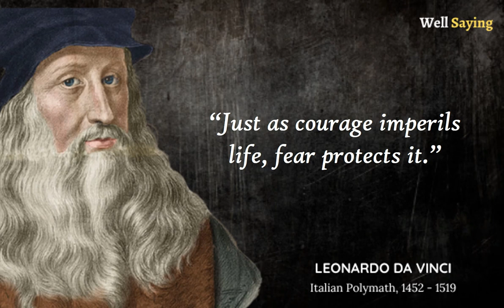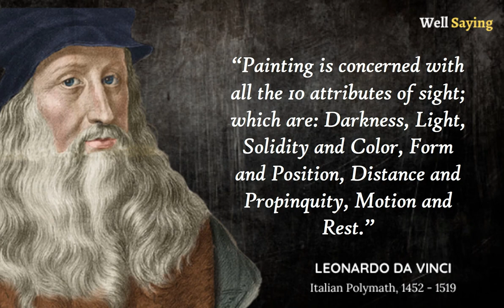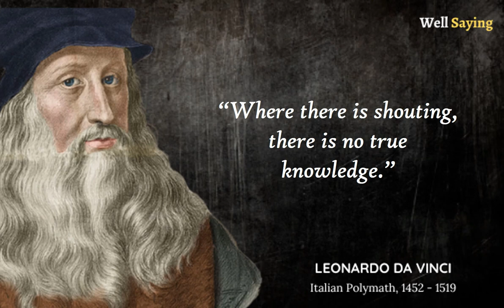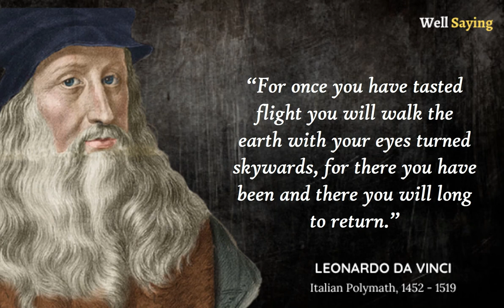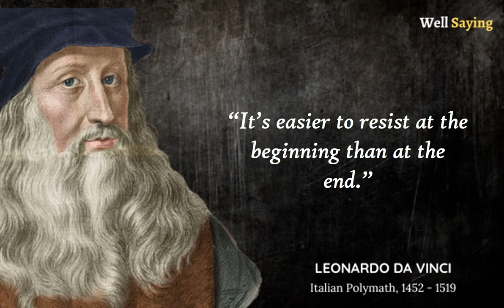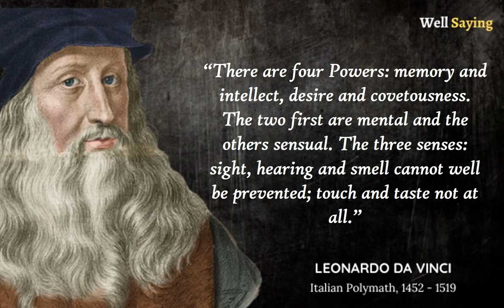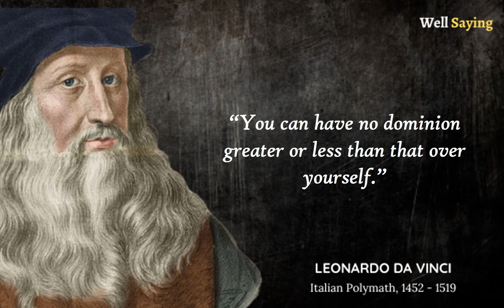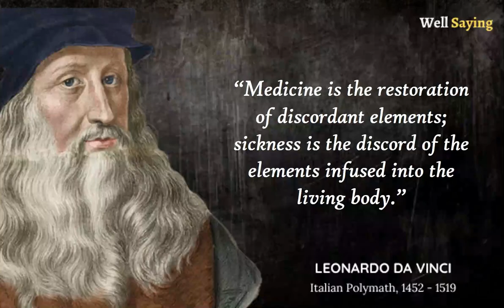THE GREATEST QUOTES OF ALL TIME | BEST QUOTES OF THE WORLD | PART 2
History of LEONARDO DA VINCI
Leonardo da Vinci (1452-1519) was born in Anchiano, Tuscany (now Italy), close to the town of Vinci that provided the surname we associate with him today. In his own time, he was known just as Leonardo or as “Il Florentine,” since he lived near Florence—and was famed as an artist, inventor, and thinker.

1. Like The Video
2. Comment. Ask Questions, Start a Discussion, Or Share Your Thoughts!
3. The More Subscribers We Have, The Better Able We Are To Make Great Content!